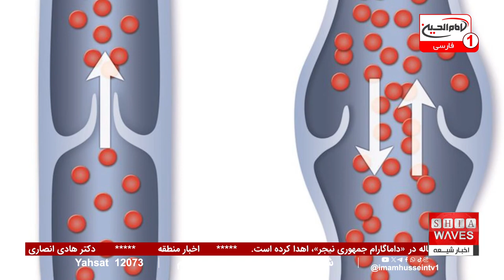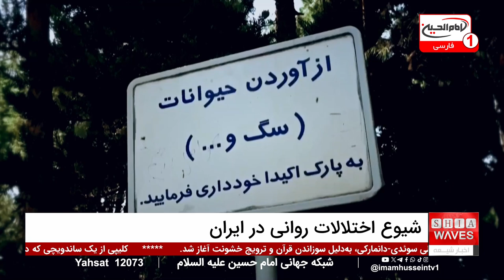بحران سلامت روان در ایران: تحلیل آماری در اخبار شبانگاهی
بحران سلامت روان در ایران به اوج رسیده است و آمارهای تازه نشان می‌دهد که 30 درصد از جمعیت کشور با مشکلات روانی مانند افسردگی و اضطراب دست و پنجه نرم می‌کنند.
این آمار تکان‌دهنده در بخش کامل اخبار شبانگاهی بررسی شد، و در آن به عواملی مانند فشارهای اقتصادی و اجتماعی که به این بحران دامن می‌زنند، پرداخته شد. اگر به دنبال شناخت دقیق‌تر این بحران و پیامدهای آن برای جامعه هستید، این برنامه را از دست ندهید.

اما چه چیزی باعث می‌شود این اختلالات روانی به این میزان گسترده شوند؟ آیا تنها مسائل اقتصادی در این افزایش تأثیر دارند، یا عوامل فرهنگی و اجتماعی نقش بیشتری ایفا می‌کنند؟ چه راهکارهایی برای مقابله با این چالش عظیم در دسترس است؟
برای یافتن پاسخ این سوالات و بیشتر، ویدیو کامل این خبر را تماشا کنید و با واقعیت‌های تکان‌دهنده‌ای که بسیاری از ما با آن مواجه هستیم، آشنا شوید.

ویدیوهای مرتبط